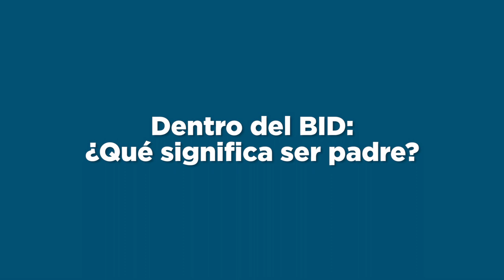Dentro del BID: ¿Qué significa ser padre?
Hay más de un solo tipo de familia. Andrés Consuegra nos cuenta cómo vive la paternidad y qué consejo le da a otros futuros padres.